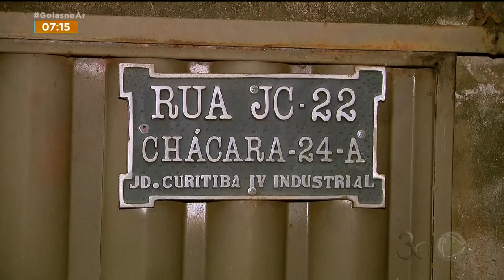TIRO ACIDENTAL: HOMEM QUE MATOU O AMIGO AINDA NÃO SE APRESENTOU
AINDA ESTÁ SOLTO O HOMEM QUE MATOU O AMIGO DEPOIS DE ATIRAR ACIDENTALMENTE NELE. MANUELA, ATÉ O MOMENTO NEHUMA INFORMAÇÃO?